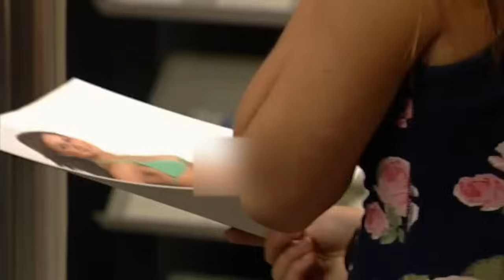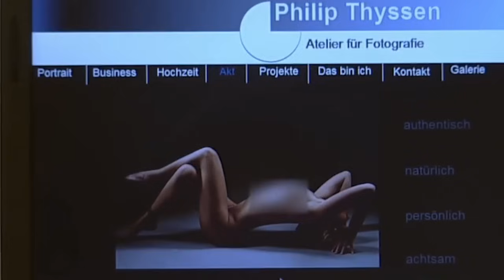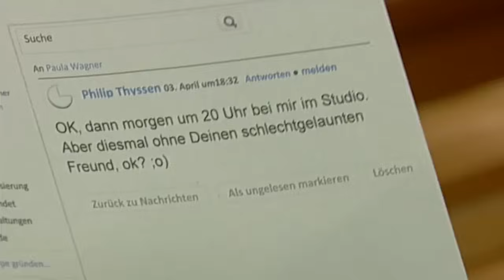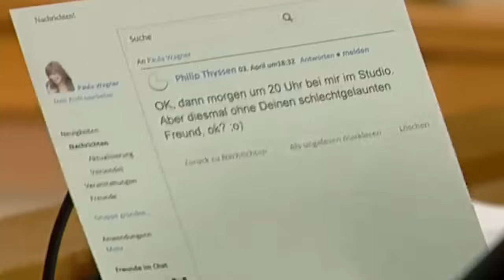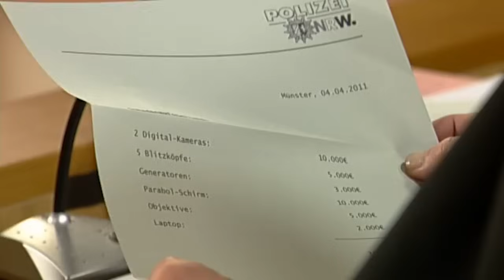N*cktshooting mit einer 16-jährigen ? 😡😲 Rastete ihre Mutter aus ? | 1/2 | Richterin Salesch | SAT.1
Die alleinerziehende Sabine befürchtet, dass ihre Tochter Paula über ein soziales Netzwerk in die Fänge des vermeintlich perversen Fotografen Philip geraten ist. Nutzt Philip das soziale Netzwerk tatsächlich, um Nacktfotos von jungen Frauen zu machen ?